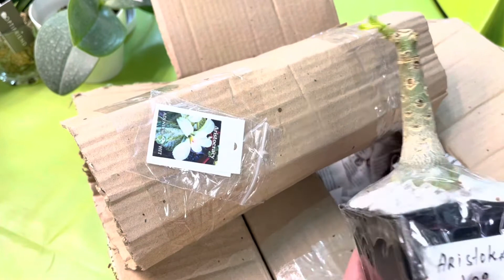Оцените новые прививки 🙂